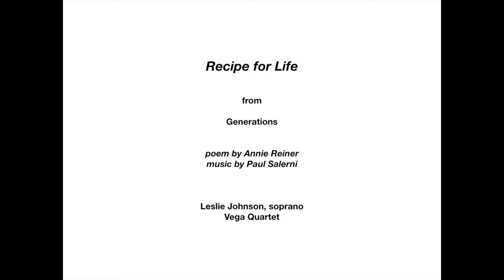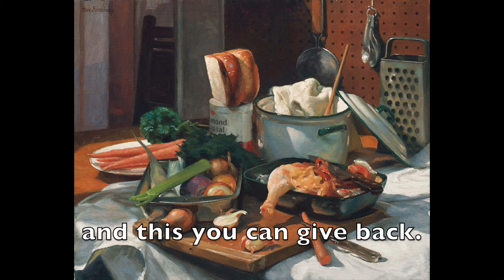Paul Salerni, "Recipe for Life" from Generations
The second of the songs about family and food on poems by Annie Reiner.

Leslie Johnson, soprano
Vega Quartet